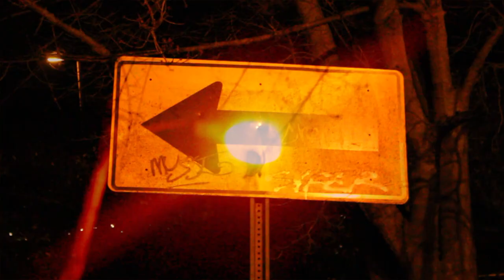Zeta Mu Spring 2013 Neophyte Showcase Trailer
The Wait Is Over. The Zeta Mu Chapter of Alpha Phi Alpha Fraternity Incorporated brings you the Spring 2013 Neophyte Showcase. The Legacy Continues.